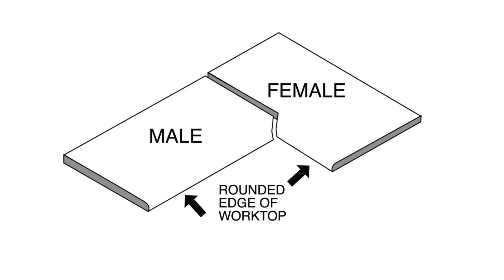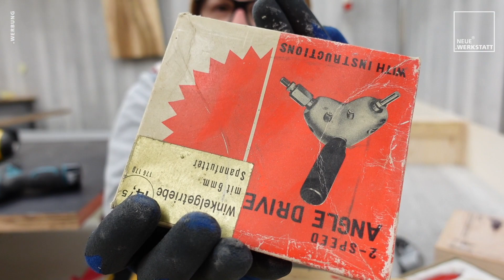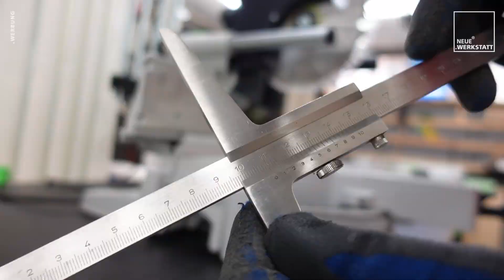Kappsägestation für Kappsäge selber bauen | Kappsägentisch für Festool, Bosch, Makita, Kapex | #3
Eine Kappsägestation für die Kappsäge deiner Wahl (.z.B. Kapex, Makita, Bosch, etc.) selber zu bauen, ist einfach und für jeden möglich. In dieser Folge zeige ich dir wie du mehr aus deiner Arbeitsplatte für den Kappsägentisch rausholst, sie mit Arbeitsplattenverbindern verbindest und perfekt ausrichtest.

🔔 Links aus dem aktuellen VIDEO:
→ Festtol KAPEX
→ ULMIA Tischkreissäge

⚠️ NEUE.MASCHINEN:
→ Festtol KAPEX
→ Oberfräse .klein
→ Oberfräse .gross
→ Schleifer .klein
→ WIG Schweissgerät

⚠️ NEUE.AKKUGERÄTE:
→ Schrauber 18V
→ Schlagschrauber 1.
→ Schlagschrauber 2.
→ Schrauber 10V
→ Schrauber 14V

⚠️ NEUE.WERKZEUGE:
→ Metall Bohrer
→ Holz Bohrer

⚠️ NEUE.MESSWERKZEUGE:
→ Messuhr + Halter

⚠️ NEUES.VERBRAUCHSMATERIAL:
→ FAST Orange!
→ Holz Leim

🎥 NEUES.VIDEOEQUIPMENT:
→ Kamera 2